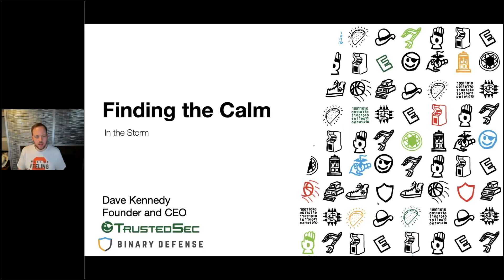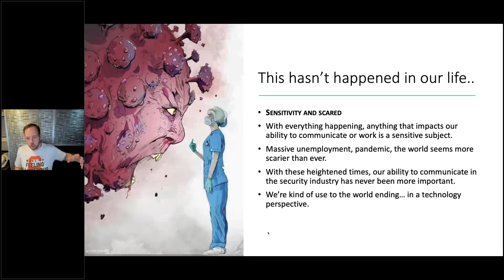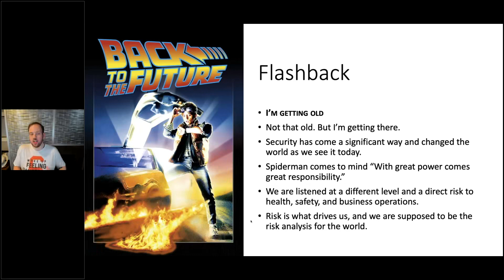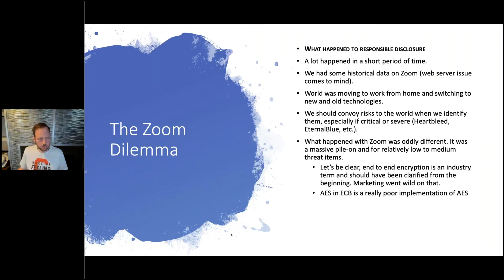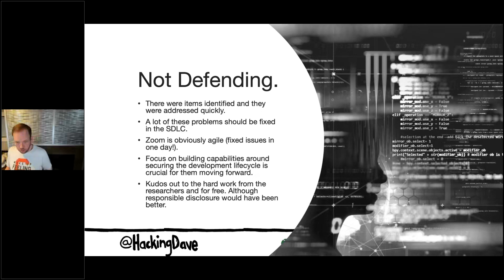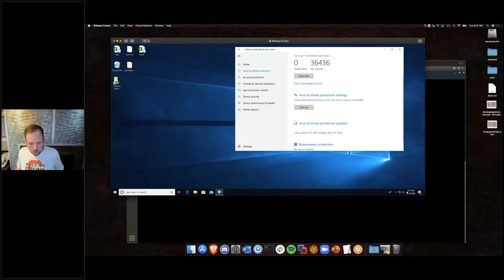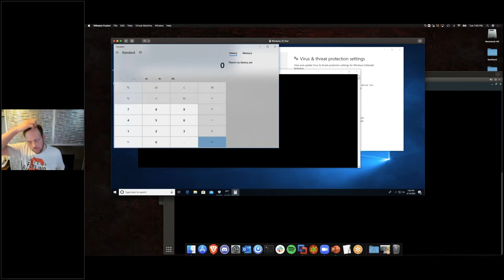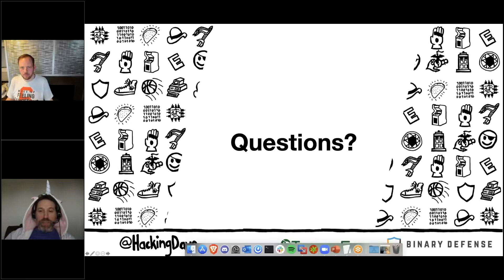GRIMMCon 0x1 New Speakers David Kennedy Closing Keynote Finding the Calm In the Storm